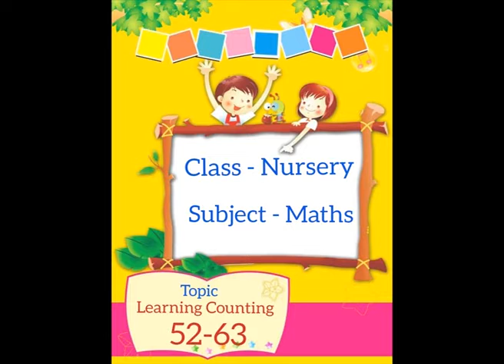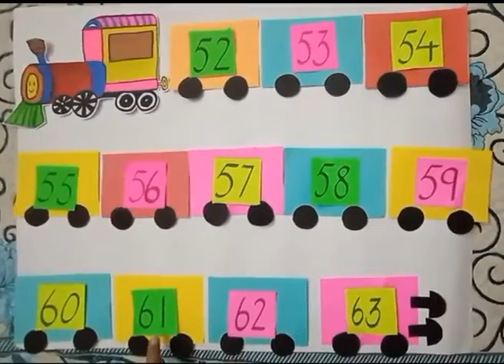Class-Nursery_ Counting 52-63( Activity based learning)_by Ms.Jyoti Verma